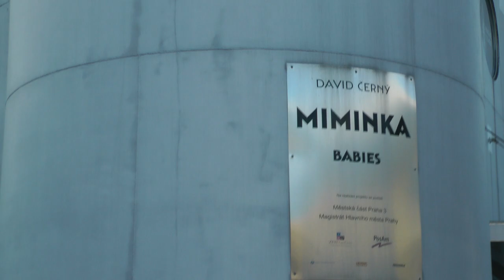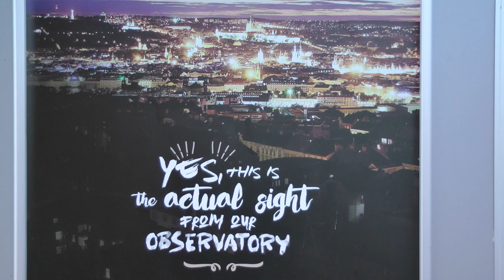tour of and views of Prague from Zizkov Television Tower (Communist Tower) in Prague (long version)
This shows views of and from the Zizkov Television Tower commonly referred to as the Communist Tower in Prague, CZ on July 3, 2017. We are on a Viking Cruises Prague by Night bus tour and this was one of the first stops. Lovely views don't you think? Compared to my other video, this one shows may more of the Tower itself and its displays whereas the shorter one mainly shows the views.